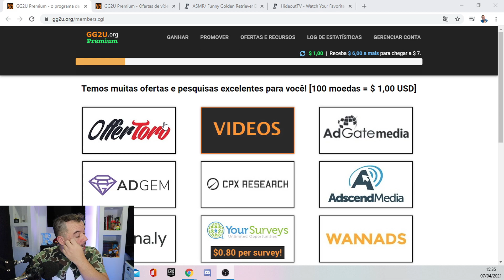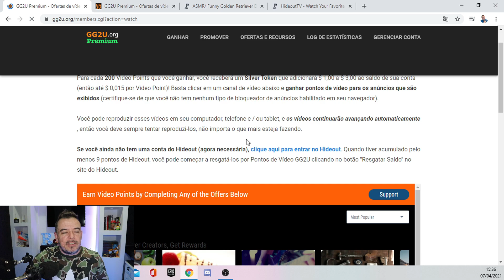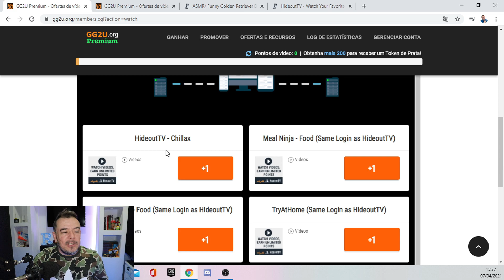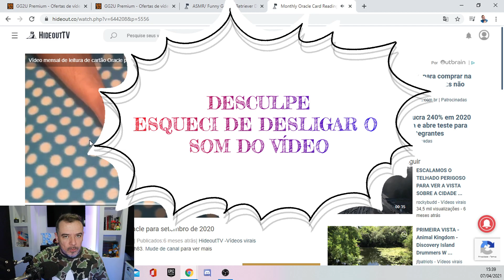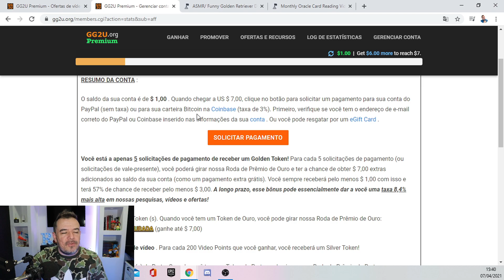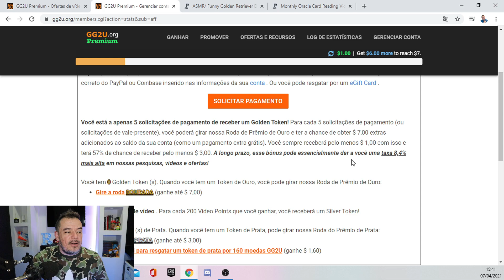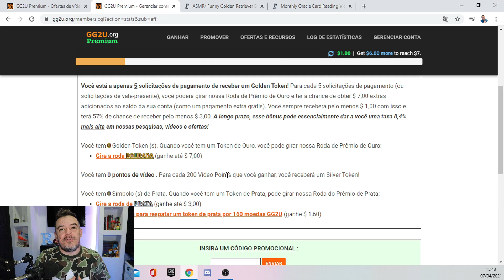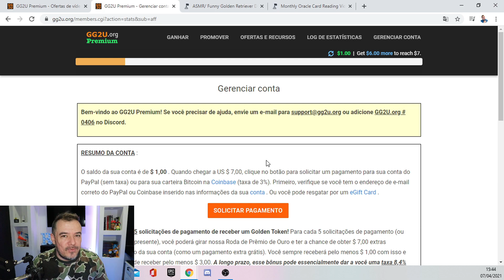RENDA EXTRA ! GANHE R$ 100,00 POR DIA #3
Segue mais um vídeo, da série GANHE R$ 100,00 POR DIA , chegamos no video de número 3.. ainda falta muito pra compartilhar com vocês, tudo que aprendi nos ultimos 2 anos. Espero que gostem.